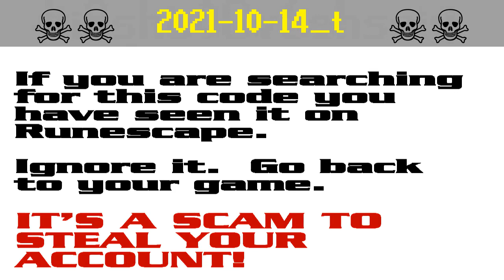2021-10-14_t ☠ [SCAM!] Runescape account-stealing (tunis882)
The search code tunis882 is possible bait in a persistent string of bogus script-kiddie giveaway scams to steal Runescape players' accounts. It appears that the scammers are starting to get annoyed by the warnings and they have started down-voting.